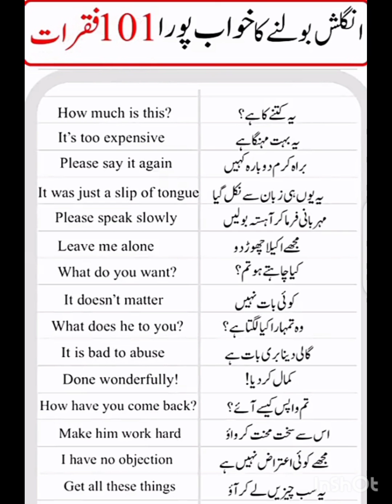Dream of speaking English fulfilled Part:1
This video is about "Dream of speaking English is fulfilled" @learnwithirambutt786